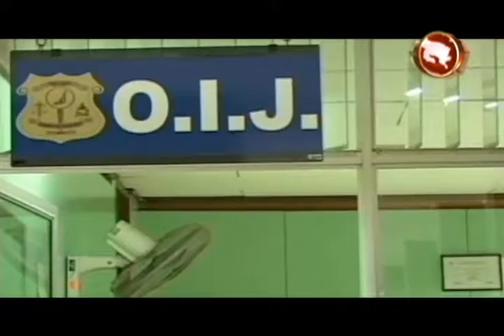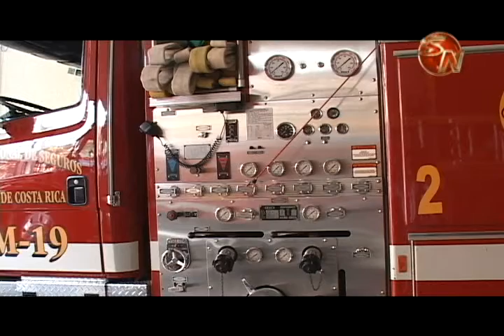Bomberos pasan atentos mientras la población festeja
Bomberos, Cruz Roja, Fuerza Publica, OIJ, Hospitales, mientras todos celebran el fin de año, los miembros de estas instituciones pasan atentos a cualquier emergencia que se pueda producir previo y post al cierre de un año.